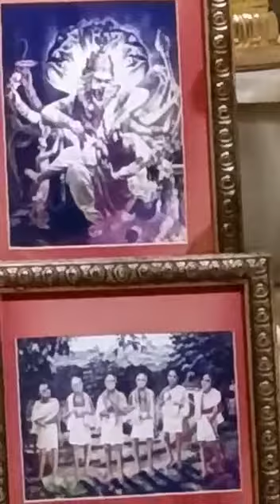Today’s Darshan of Sri Sri Radha Madan Mohan ||11th SEPTEMBER 2021